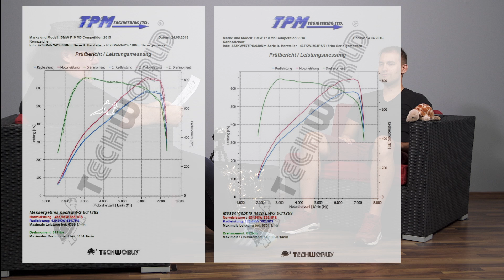Chiptuning Raw #24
Tuning Talk aus Südhessen - Folge 24 / u.a.  650PS mit 102 Oktan, Mercedes jetzt auch, TCR Rennwagen Tuning, Clay Regazzoni in Monza